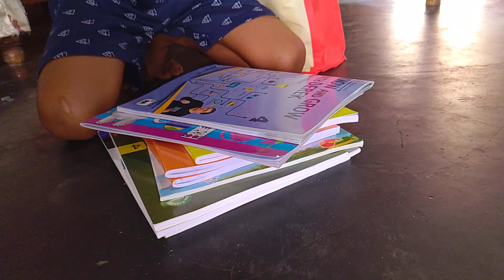Yaphang D.b - 04.04.24 (Class - 4) khampar kami